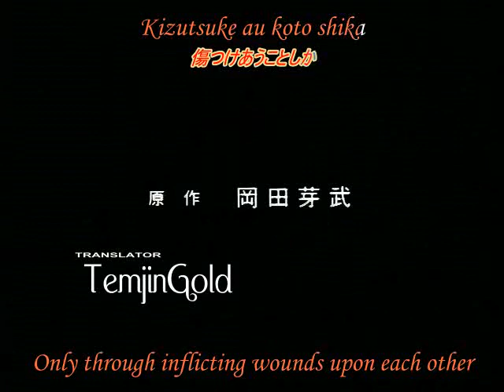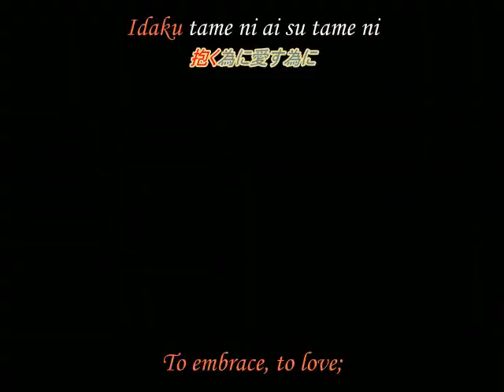Shadow Skill Episode 04 part1 [JapDub / EngSub]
episode 4 part1

Genre: Action, Martial arts, Super power
Year: 1998
Studio: Studio Deen
Manga: Shadow Skill
Author: Megumu Okada
Fansub: Rice-Box [R-B]